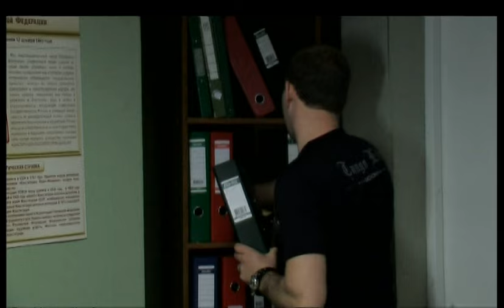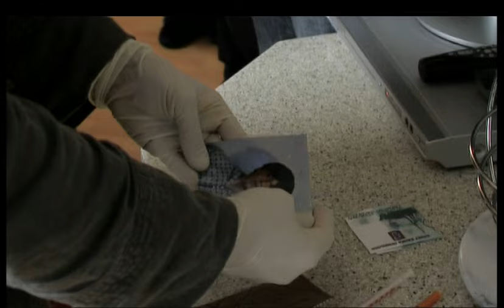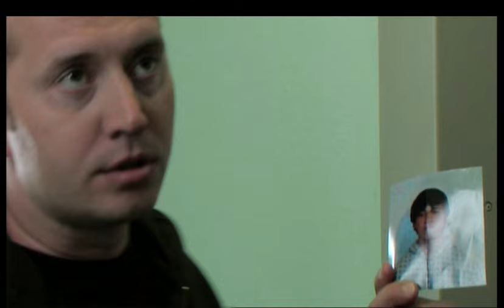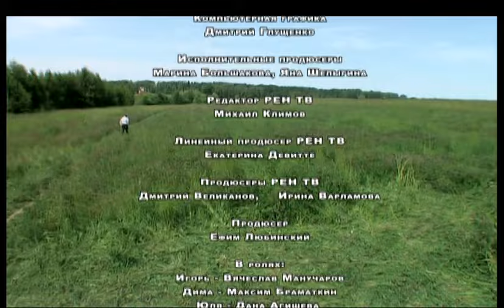СЕРИАЛ ОТБЛЕСКИ. СЕРИЯ 20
Игоря с детства преследовали головные боли. В попытке избавиться от них он принимает участие в медицинском эксперименте. Игорь и группа добровольцев проходят курс лечения препаратом, и случается невероятное: боли больше нет. Однако самое удивительное, что препарат помог одному ему. Кроме избавления, Игорь получает мистический дар - способность видеть след, оставляемый человеком в мире. Герой решает стать следователем и начинает путешествие по лабиринтам из отблесков и отголосков жизней людей, сплетающихся в огромном городе.